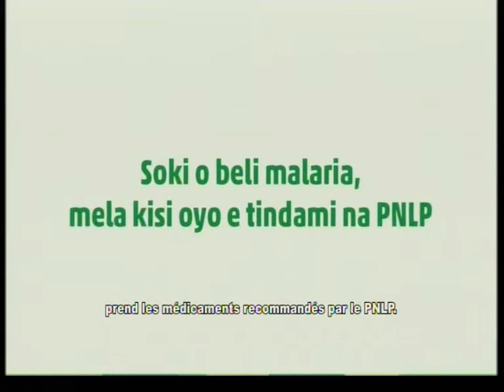LA MALARIA 08 10 2020 A 15H58 SUR NOVELAS